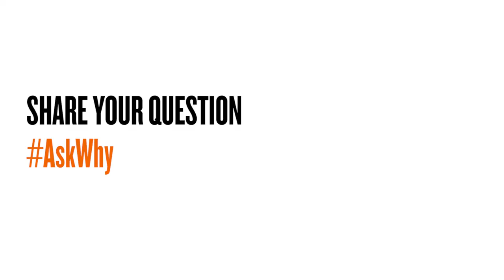Voices of AskWhy: Deborah Lipstadt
Voices of AskWhy features individuals from a variety of backgrounds and stages of life who share their questions about the Holocaust. or AskWhy.